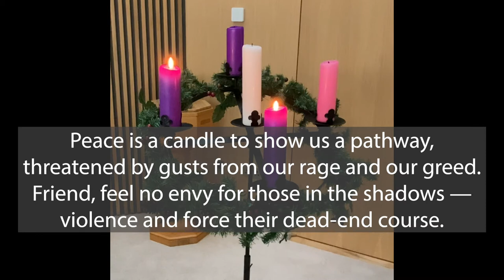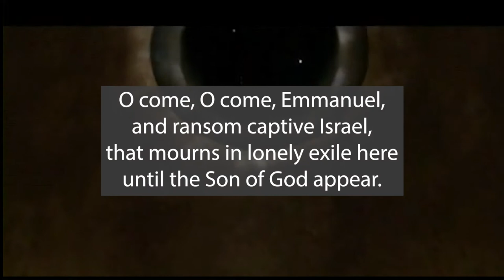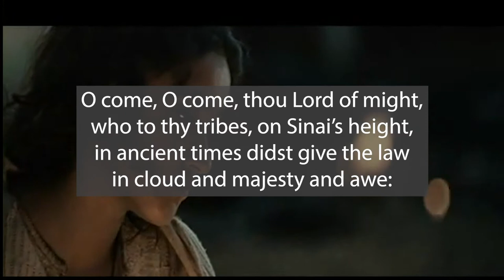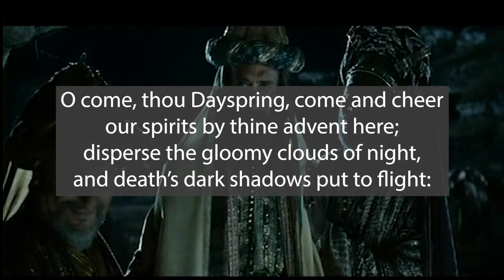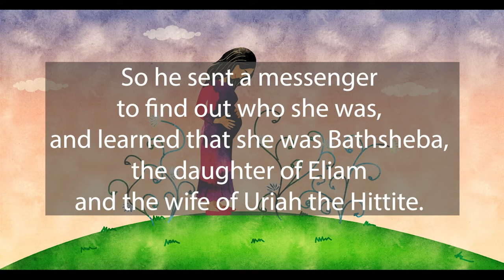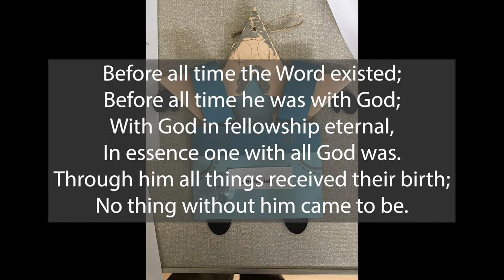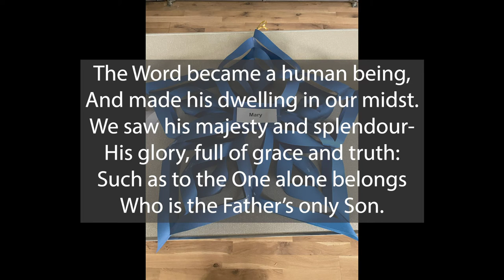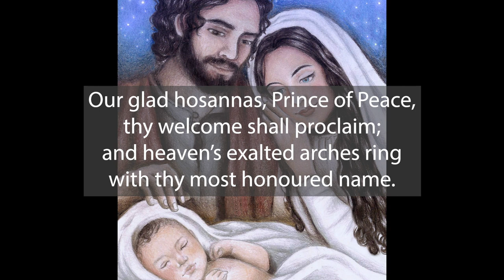Sunday 6th December 2020 Second Sunday of Advent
Welcome
Hymn 284  Hope is a candle, v.2
Prayers of Adoration and Confession & Lord’s Prayer
Interviews: Jane & Andrew
Hymn 273  O come, O come, Emmanuel
Scripture Gen 16:1-6
2 Sam 11:1-5
Sermon
CH3, 162   Before all time (vv.1, 2 & 6)
Intimations
Prayer of Thanksgiving & Intercession
Hymn 277  Hark the glad sound!
Sending and blessing
Sung Amen